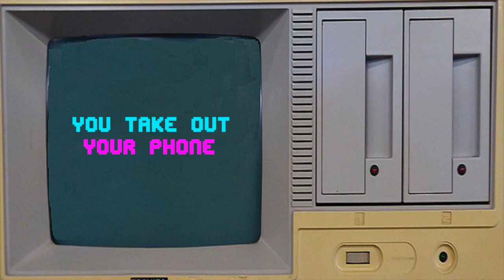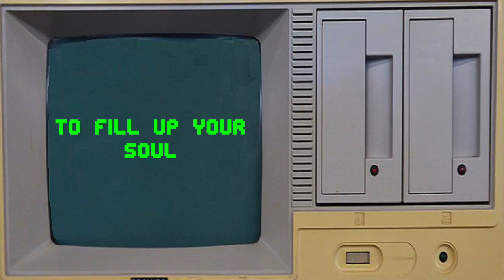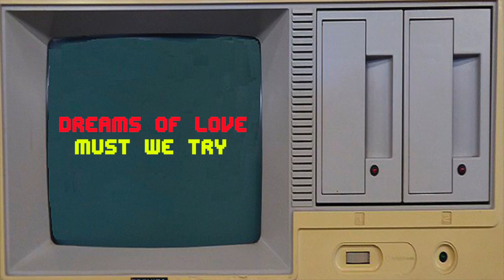Animal Cloud: Of Us (Official Lyric Video)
Animal Cloud's Lyric Music Video for their song Of Us from their 2019 EP GHOST.

Of Us
Written & Performed by Keith Tenenbaum & Trevor Lissauer
Produced, Mixed & Mastered by Keith Tenenbaum
From Animal Cloud's 2019 EP GHOST